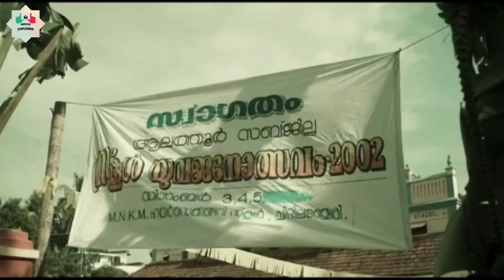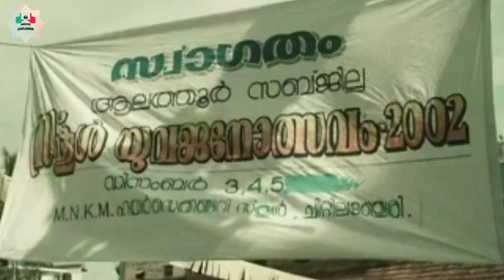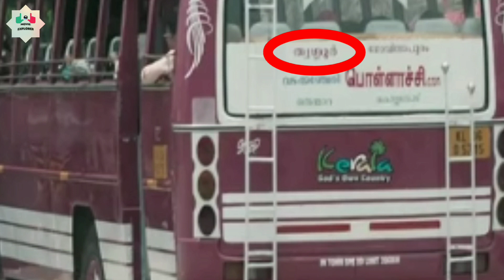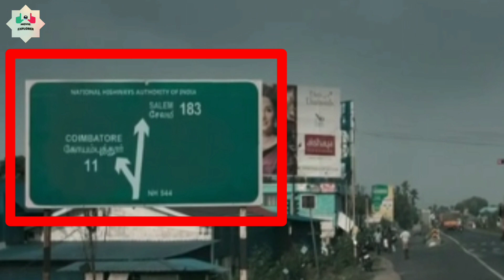കണ്ടതിലും മനോഹരം നിങ്ങൾ കാണാത്തത് l Manoharam Movie Hidden Details | Movie Explorer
This video about the hidden details of malayalam movie Manoharam.
Manoharam is a Malayalam romance-comedy movie, directed by Anwar Sadiq. The movie stars Vineeth Sreenivasan and Aparna Das in the lead roles. The movie has its music composed by Sanjeev Thomas.